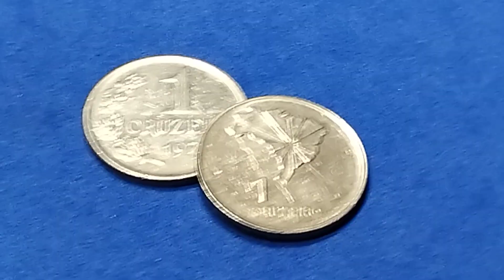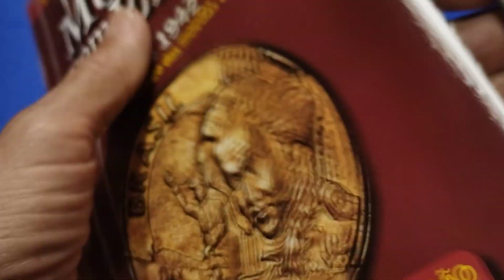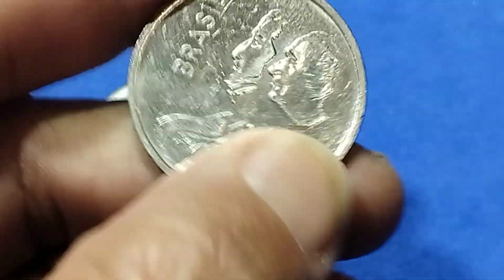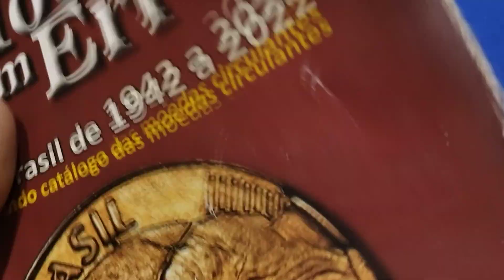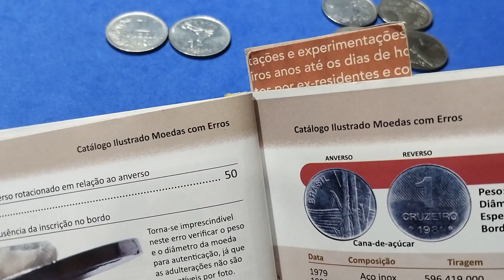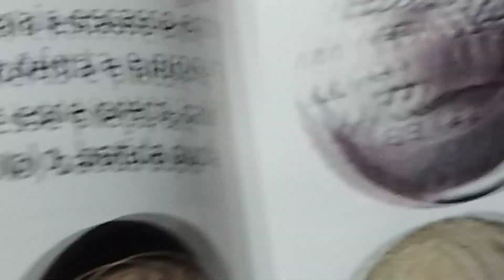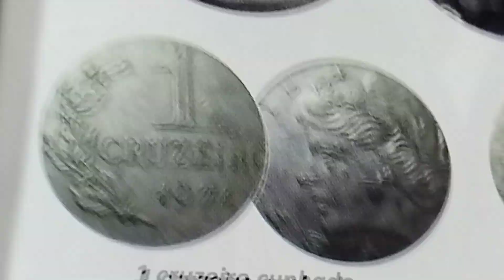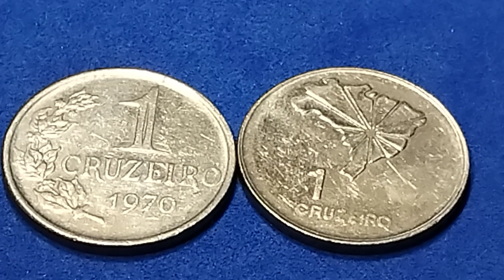SORTUDO JÁ ENCONTROU UMA DESSA ASSIM?